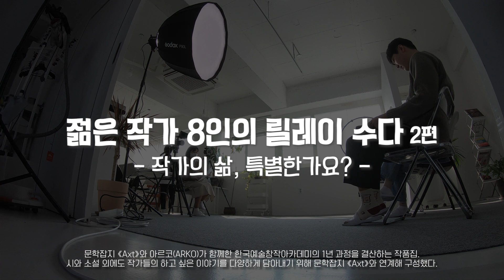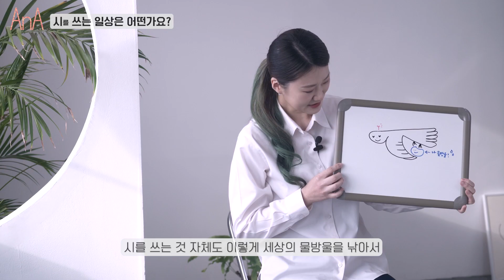시인으로 사는 삶...? "주변에 말을 잘 안 해요ㅎㅎ" (시인/작가/젊은 예술가/동물권/소외된 존재)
"고양이를 사랑한 두루미!"
"주변에서 말 좀 하라고..."

문화예술위원회 선정 차세대 예술가 8인 중
박진경, 조온윤 시인과 만나 인터뷰를 나눠보았습니다.
세상 무해한 매력을 뽐내신 두 시인의 이야기 들어볼까요?

✨‘AnA 시리즈’의 세 번째 책 《여덟 개의 빛》 출간✨
젊은 작가들의 작품과 에세이, 책 추천까지 다양한 콘텐츠를 만나보실 수 있습니다.